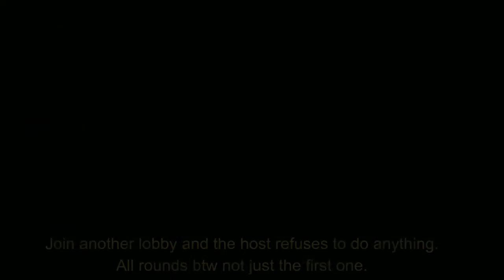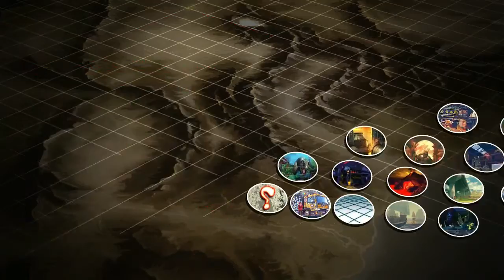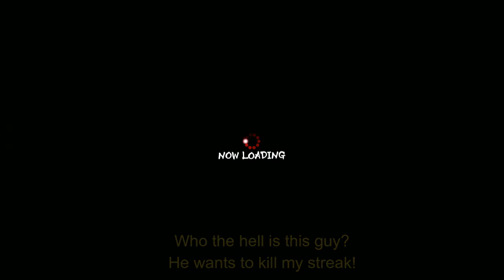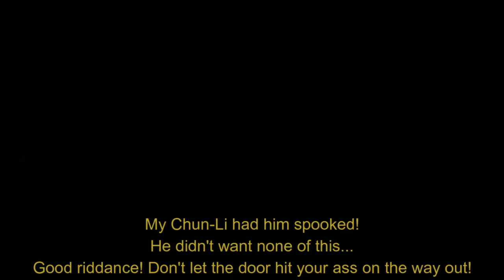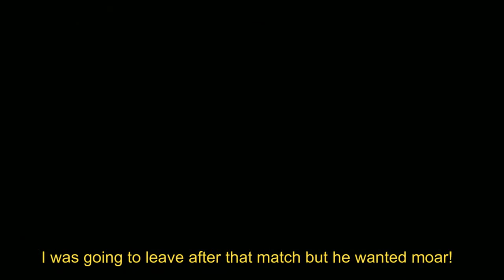"UNDEFEATED!" Chun-Li endless matches 6-0 - Ultra Street Fighter 4(IV)[HD 720p 60fps]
This video sums up what a typical night of Ultra Street Fighter 4 is like for me. Most nights start out super slow with laggy matches and weak opponents. All of that is briefly shown and then we jump straight into the action. I take on a pretty tough Sagat until a random Ibuki shows up out of nowhere.

"UNDEFEATED!" Chun-Li endless matches 6-0 - Ultra Street Fighter 4[HD 720p 60fps]